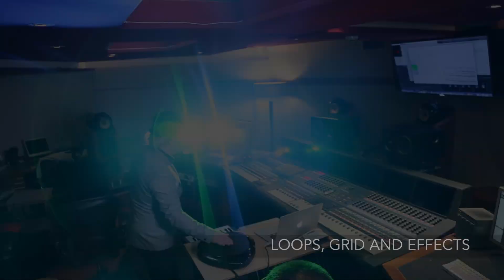PULSE* -BBC FILMING BEHIND THE SCENES @ ABBEY ROAD STUDIOS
BBC CLICK FILMING THE PULSE* BEHIND THE SCENES @ ABBEY ROAD STUDIOS